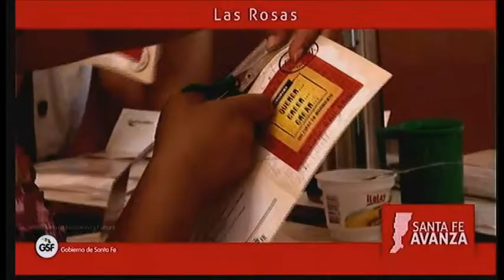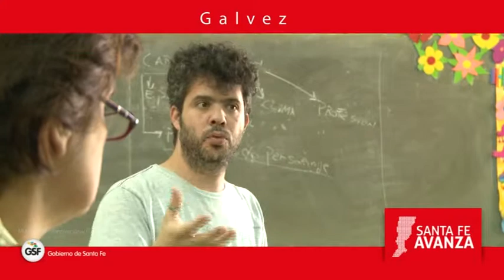GALVEZ Hermanos Lorenzatti